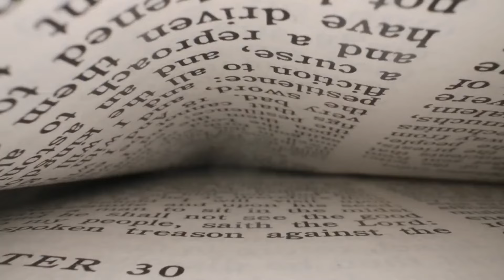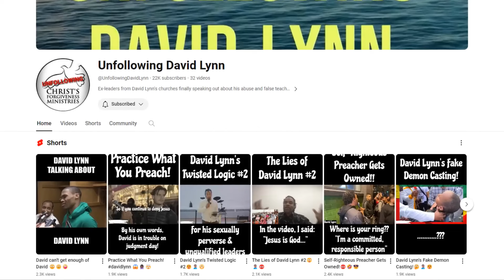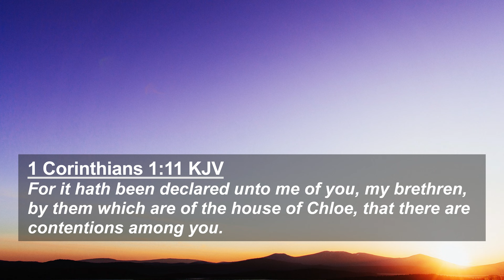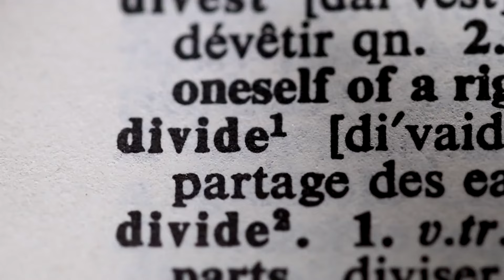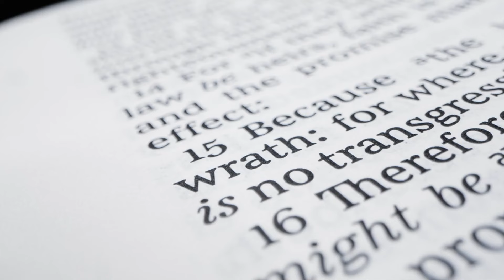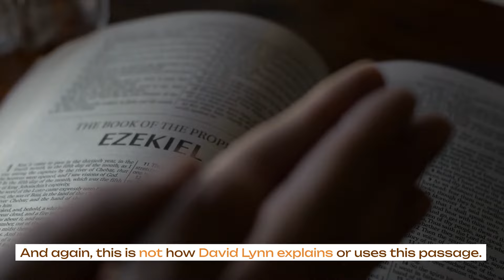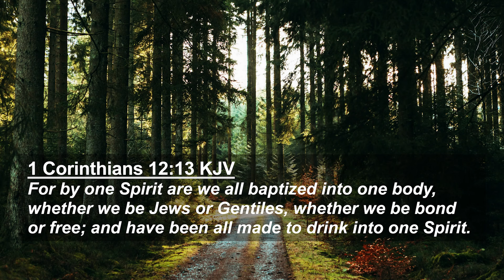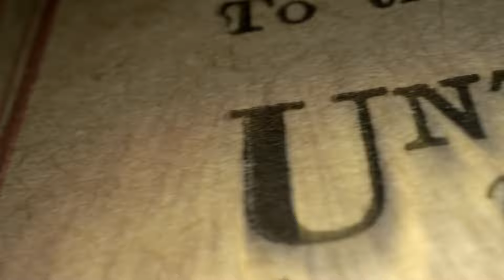David Lynn EXPOSES Himself | Is David Lynn Running A Cult?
17 Now I beseech you, brethren, mark them which cause divisions and offences contrary to the doctrine which ye have learned; and avoid them.

18 For they that are such serve not our Lord Jesus Christ, but their own belly; and by good words and fair speeches deceive the hearts of the simple.

Does "Apostle" David Lynn run a cult? David Lynn Was Found to Be a Fake Teacher!

David Lynn is the leader of Christ's Forgiveness Ministry and a famous Canadian street speaker. It's come to my attention that David has started 30 churches in 4 countries and called himself a "Apostle" over them, even though he has recently said some very scary things and has flatly denied that Jesus Christ is divine more than once.

Even worse, David can't preach good doctrine. He scolds his own congregation, chooses leaders who aren't qualified (according to the standards set out in Titus and 1 Timothy), and when he lectures, pride flows off of him.

His congregation doesn't bother him when they don't clap or jump as much as he wants them to during prayer, or when they question the leaders he chooses. He also calls out anyone who doesn't feel his mystical "anointing" and says it's because they have "lack of faith."

Instead of telling his followers that he is a false apostle, prophet, and teacher, he has shown that he doesn't even understand basic Christian beliefs like the Trinity and that Christ is divine.

Is this some kind of cult? Be aware of @Christ'sForgivenessMinistries
This seems a bit of cult.

17 Now I beseech you, brethren, mark them which cause divisions and offences contrary to the doctrine which ye have learned; and avoid them.

18 For they that are such serve not our Lord Jesus Christ, but their own belly; and by good words and fair speeches deceive the hearts of the simple.

Giving evidence and asking questions. And we should share this infobecause hundreds or even thousands of people are now studying under David Lynn, and each week he shows himself to be a false teacher more and more.